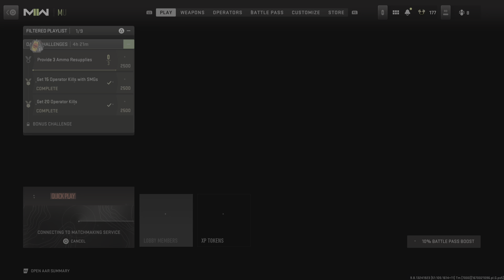Call of Duty: Modern Warfare 2 Kill Confirmed Ta'rq RPK Gameplay No Commentary PS5